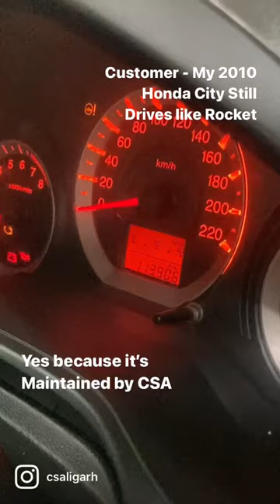Engine Flush on 12 Years Old Car Castrol Engine Shampoo